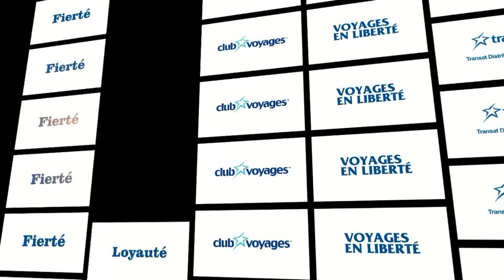Vidéo La Petite Séduction